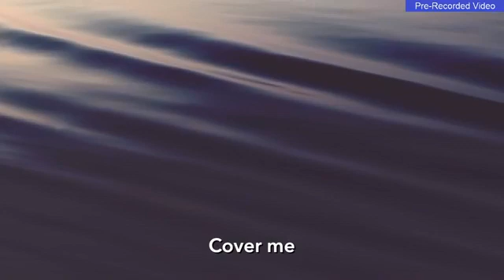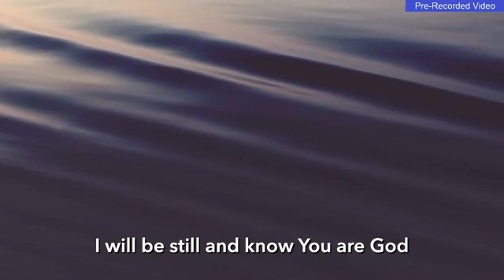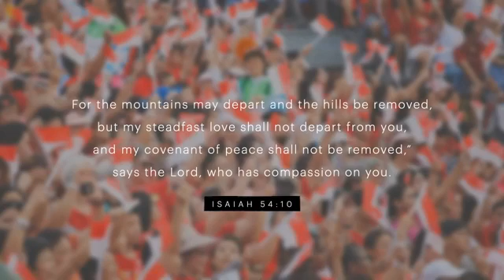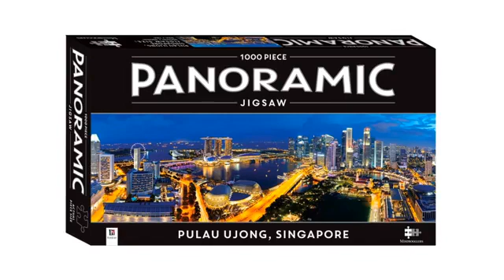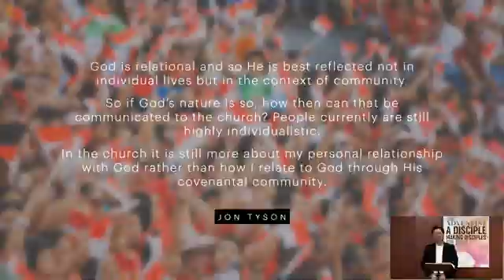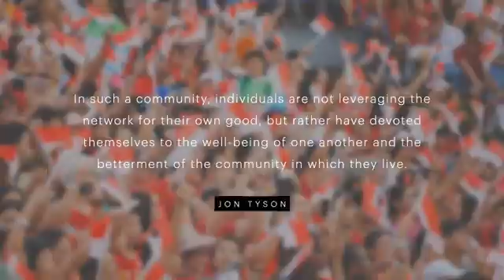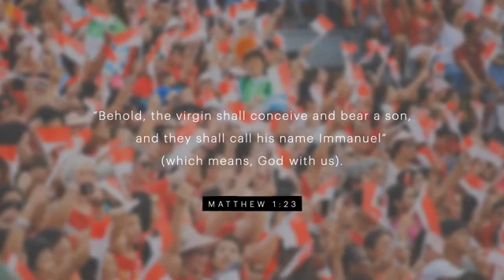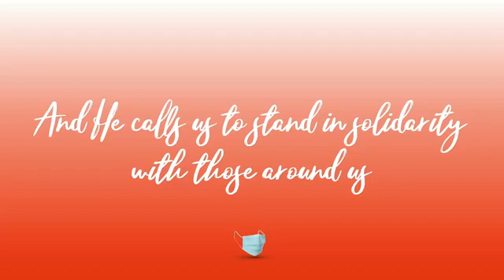2020 - 4 - 18 - SDACC - Solidarity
SDACC live worship service - 18 April 2020 - Solidary
Sermon by Pastor James Tham